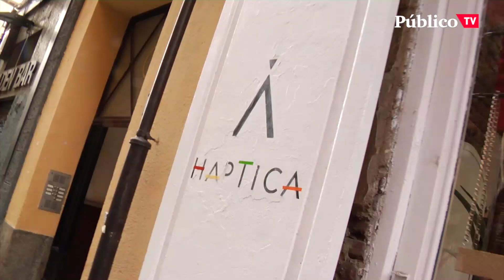CORONAVIRUS | Las peluquerías reabren tras la cuarentena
Las peluquerías han vuelto a abrir después del confinamiento pero con ciertas medidas de seguridad, entre ellas, la atención personalizada, solo se podrá acudir con cita previa y usando mascarilla. En el confinamiento verse bien a uno mismo puede ayudar a sentirse mejor y el pelo sigue siendo un factor importante, tanto que muchas personas intentaron cortárselo en casa con mejores y peores resultados. Esta apertura de las peluquerías es un paso más en el camino de vuelta a la normalidad.